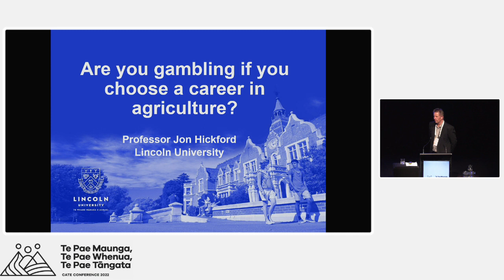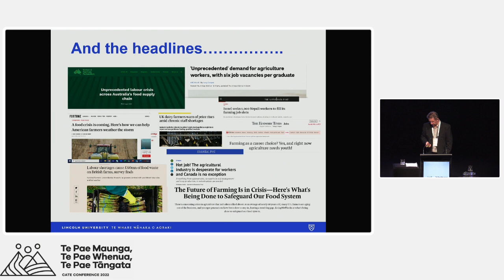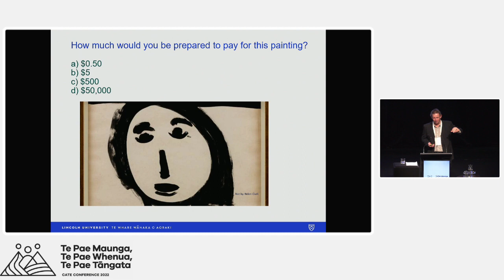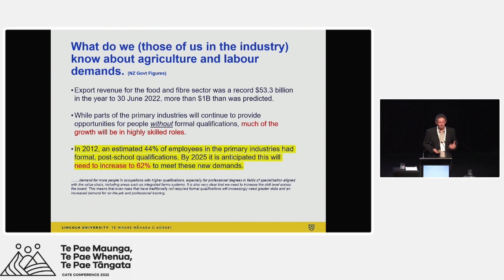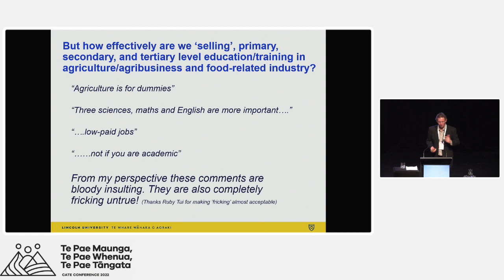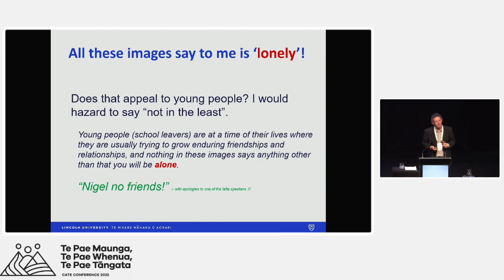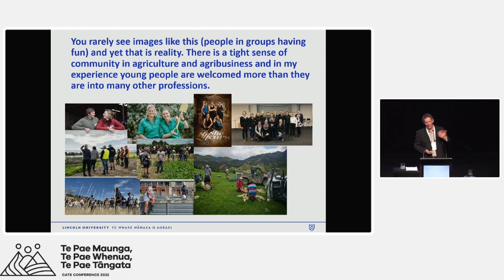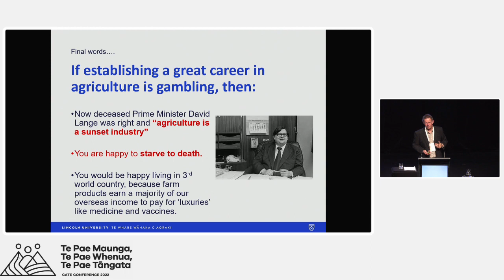CATE 2022 - Jon Hickford